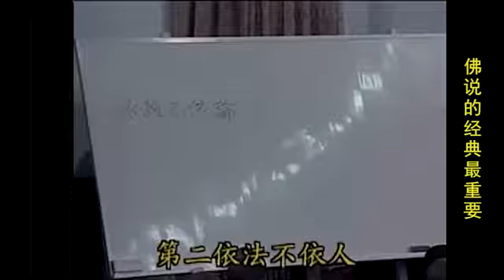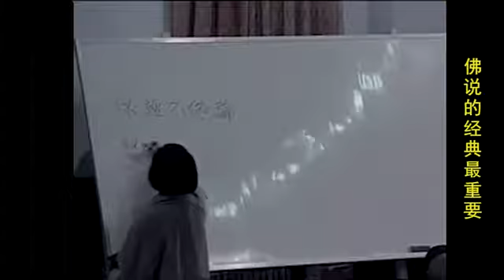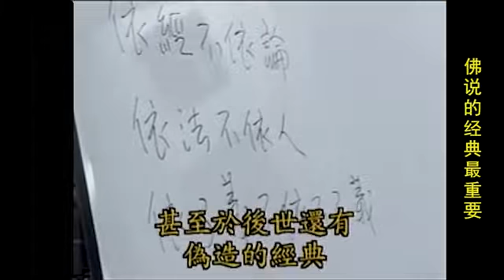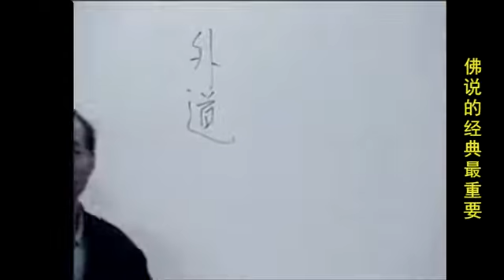南怀瑾：佛说的经典最重要!